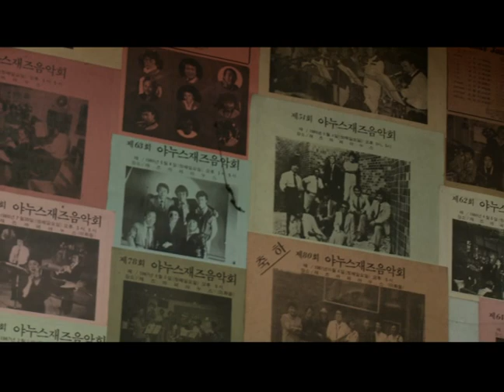Korean Movie 브라보! 재즈 라이프 (Bravo! Jazz Life. 2010) Trailer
브라보! 재즈 라이프 (Bravo! Jazz Life)
2010/ South Korea/ 105min/ Documentary
Director: 남무성
Cast: 강대관, 이판근, 조상국, 류복성, 김수열, 이동기, 김준, 박성연, 최선배, 강태환, 신관웅
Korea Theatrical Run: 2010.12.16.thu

브라보재즈라이프 예고편 Trailer 뮤직비디오 MV OST